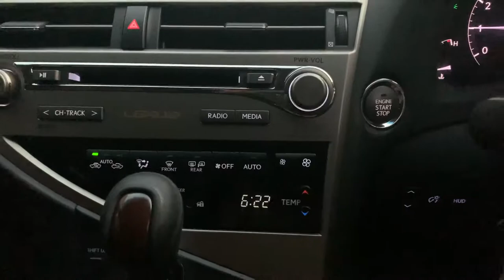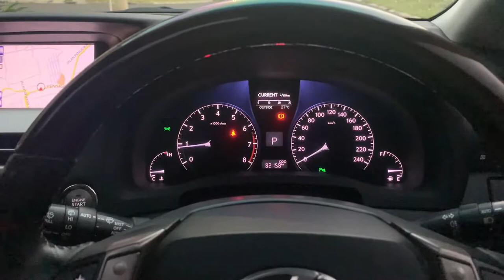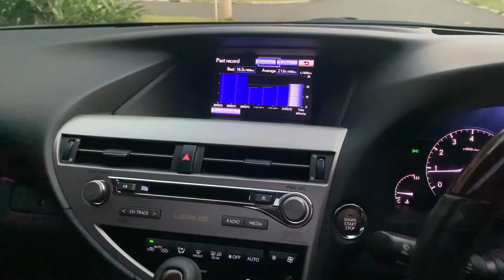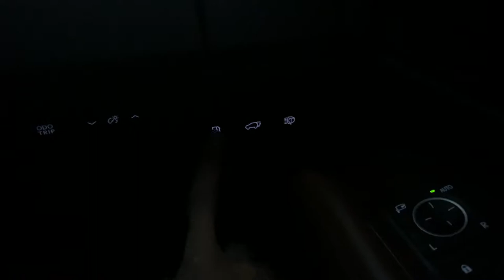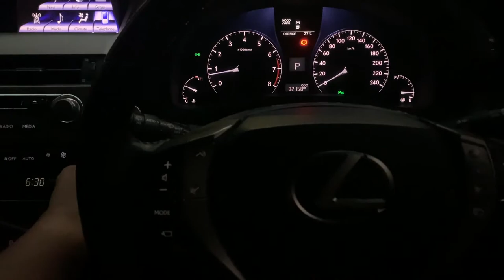In Depth Tour Lexus RX 350 2013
Ditengah gempuran SUV Compact terbaru yang kini sudah canggih-canggih. Dengan budget yang mirip-mirip atau nambah sedikit, kalian bisa dapet premium luxury SUV Keluaran Lexus ini nih! Selain mesinnya yang powerful, mobil ini juga super nyaman sampai-sampai pas kalian masuk ke interiornya, sentuhan "mewah" sudah langsung terasa. Gimana menurut kalian? mendingan SUV Compact baru atau ambil Lexus RX350 ini nih guys?